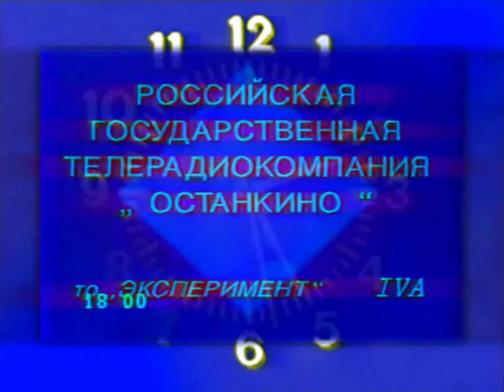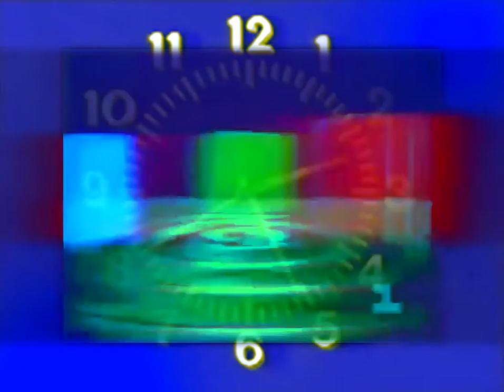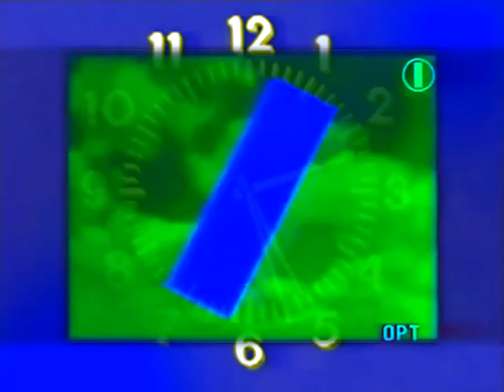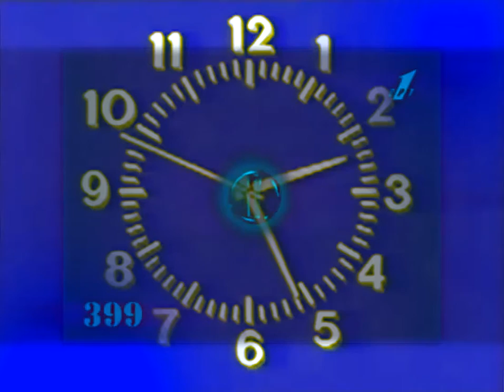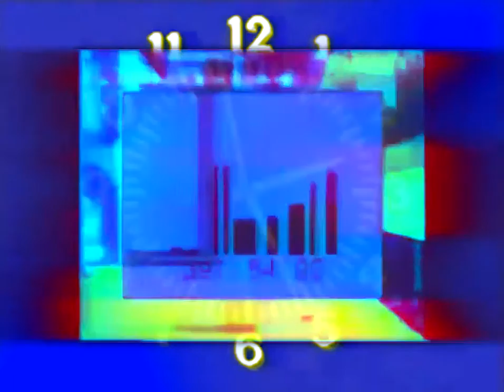тмтчм - в петропавловске-камчатском полночь (full album official MV)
New album by тмтчм - в петропавловске-камчатском полночь
Full HD video. Originally issued on limited VHS tapes by NoProblema Tapes.

Video visuals: [PATRYK FILMS] aka Patryk Ludamage
Physical Issue: NoProblema Tapes (audiotapes and VHS)